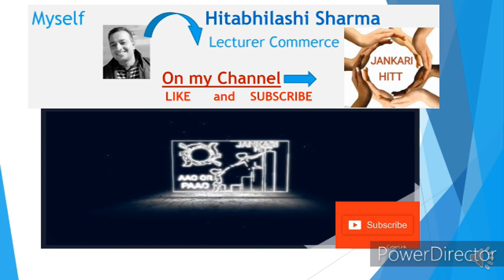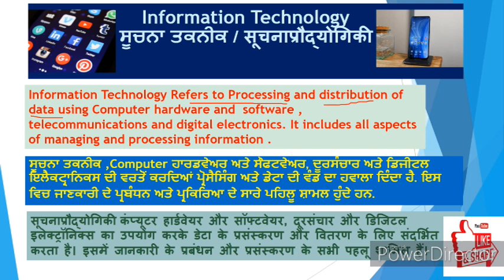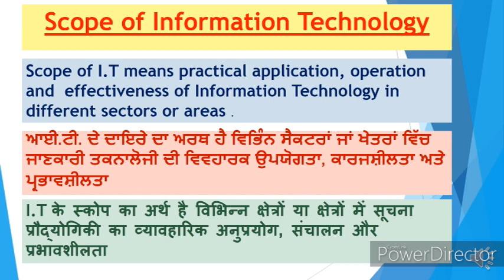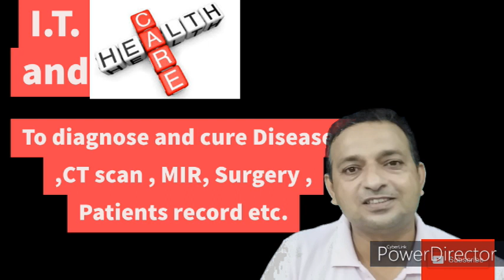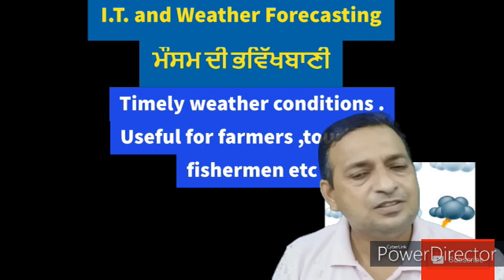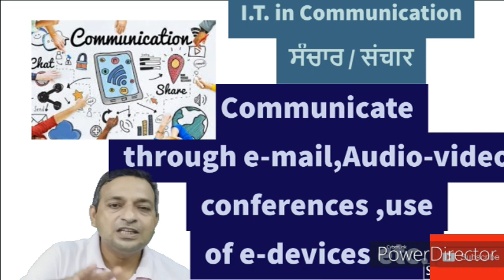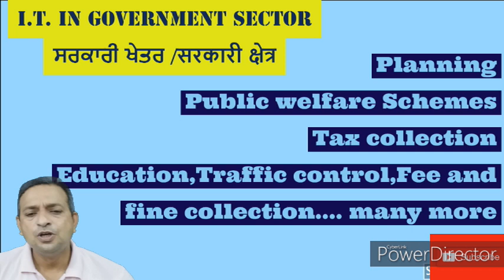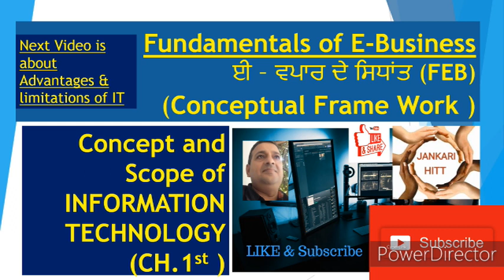F-1E Information Technology ( IT ) and Scopeਸੂਚਨਾ ਤਕਨੀਕ /सूचना तकनीक # FEB IT12thstandardFEB CH.1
Hello
Basic content of this video is that we can come to know about Information technology (IT)... after see it till last .then its easy to answer questions like. What is Information Technology... what is I.T. scope of I.T. in different sectors . The use of computers to store, transmit, .information. IT is typically used within the context of business and entertainment technologies. IT is considered to be a subset of information and communications technology . Information technology - we explain what is Information technology and how we need information technology. Today's world is based on information technology meaning means achievement and for that we need information technology engineering..the way is very simple for freshers specially at school or college level specially non technical nature. definition and scope or advantages are so effective .Different sectors of human life and economic life like HEALTH SECTOR , EDUCATION , at homes, construction work , videogames banking insurance R&D , agriculture , weather forcasting, news or print media and electronic media, publishers, players ,games and many more are nothing without IT these days as they are maximum dependent on IT... good video for commerce and business students. many more content is here on my channel JANKARI HITT...
and many more on Accountancy... Economics ,Business and FEB